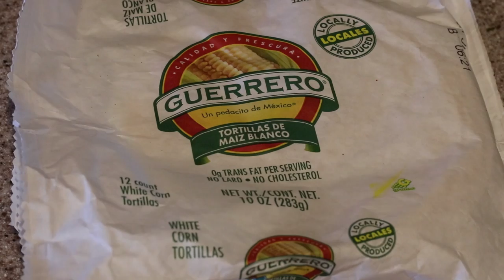Vegan Street Tacos--Jackfruit Carnitas Recipe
*Makes 8 tacos
Ingredients:
2 cans of Jackfruit in Water (NOT syrup)
2 tsps Seasoned Salt
2 tsps Chili Powder
1 tsp Paprika
1 tsp Smoked Parika
1 tsp cumin
1 tsp oregano
1 tsp garlic powder
1 tsp onion powder

Instructions:
Heat jackfruit in a skillet on medium heat for 8- 10 min with 2 Tbsp of coconut oil. Once the jackfruit has softened, add the spices and mix together. Continue to heat jackfruit for another 10-15 minutes, or until the chunks begin to fall apart. Many of the chunks will pull apart on their own, but if you want, you can use a fork to speed up the process. Once the jackfruit is tender enough to pull apart, yet crispy on the edges, make into tacos and top with your favorite fixings!